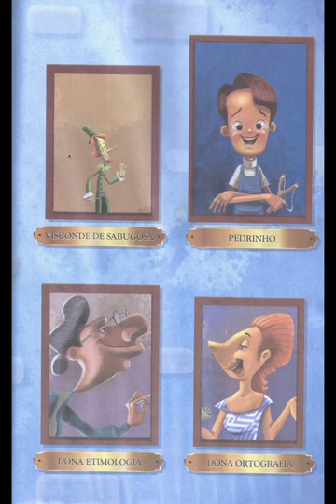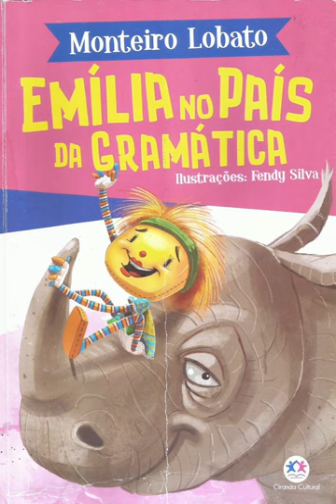Emília no País da Gramática | Audiobook Completo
O livro Emília no País da Gramática escrito por Monteiro Lobato e ilustrações de Fendy Silva é simplesmente FANTÁSTICO!

Se algum dia você pensou que gramática é difícil, este livro vai fazer você mudar de opinião assim como mudou a nossa!

Eu e Sophie ficamos tão entretidas com o livro que agora fazemos a sintaxe de frases aleatórias por pura diversão!

Quer comprar o livro EMÍLIA NO PAÍS DA GRAMÁTICA de Monteiro Lobato?
Clica no link oficial:

Pedrinho não quer estudar durante as férias, quer se divertir! Mas quem disse que estudar não pode ser divertido? Para a boneca Emília, uma viagem ao País da Gramática pode esclarecer todas as dúvidas de forma bem mais prática. Guiados pelo Quindim, a turma embarca em uma grande aventura para conhecer os habitantes que ajudaram, e continuam ajudando, a construir a nossa língua.

VEJA NESTE VÍDEO:
00:00 Introdução: Uma Ideia da Senhora Emília
13:12 Portugália
26:05 Gente Importante e Gente Pobre
37:26 Em Pleno Mar dos Substantivos
51:50 Entre os Adjetivos
01:05:17 Na casa dos Pronomes
01:12:02 No Acampamento dos Verbos
01:25:45 Emília na Casa do Verbo Ser
01:34:16 A Tribo dos Advérbios
01:41:14 As Preposições
01:43:40 Entre as Conjunções
01:46:55 A Casa da Gritaria
01:50:49 A Senhora Etimologia
01:59:50 Emília Forma Palavras
02:08:43 O susto da Velha
02:20:55 Gente de Fora
02:33:38 Nos Domínios da Sintaxe
02:46:41 As Figuras de Sintaxe
02:51:46 Os Vícios de Linguagem
03:01:39 As Orações ao Ar Livre
03:09:38 Exame e Pontuação
03:15:58 E o Visconde?
03:25:17 Passeio Ortográfico
03:34:56 Emília Ataca o Reduto Etimológico
03:56:46 Epílogo
03:59:19  Sobre o Autor Monteiro Lobato
04:00:11 Sobre o Ilustrador Fendy Silva

Quando a gente ouve e lê simultaneamente, o aprendizado é muito maior! Para adquirir o livro físico, deixo aqui o link oficial

Excelente leitura e audição!